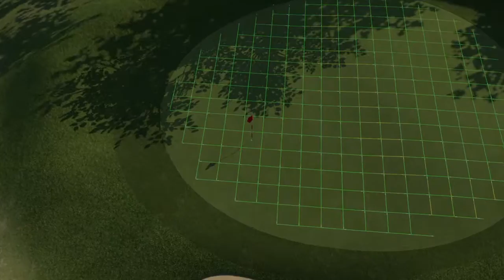PS4- The Golf Club: Pro-am Season- Tantilla Cup @ Flathead County Golf Club- Par 72